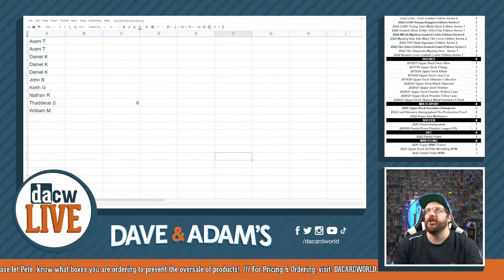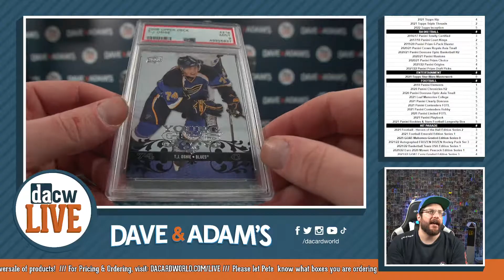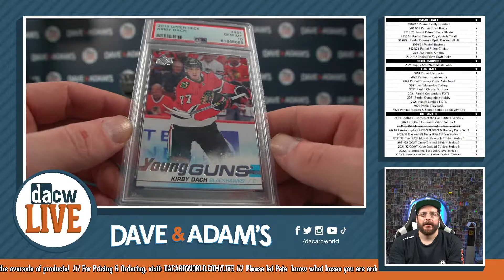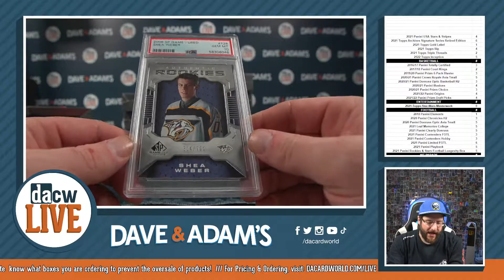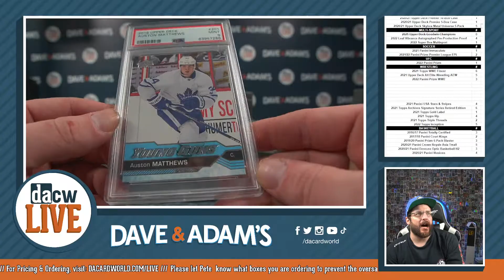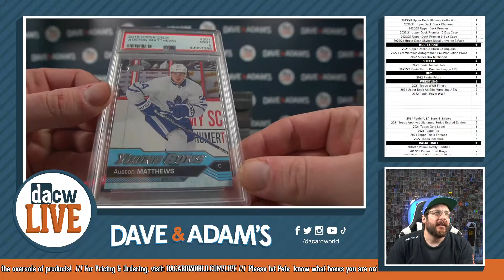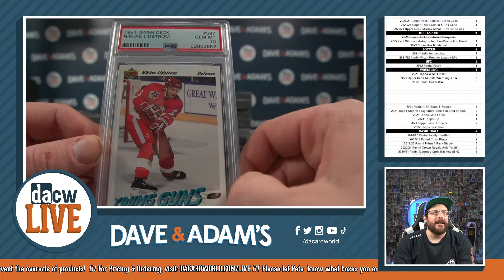21/22 Hit Parade The Rookies Graded Hockey Ed Ser 5- Case- DACW Live 10 Spot Random Card Break #1